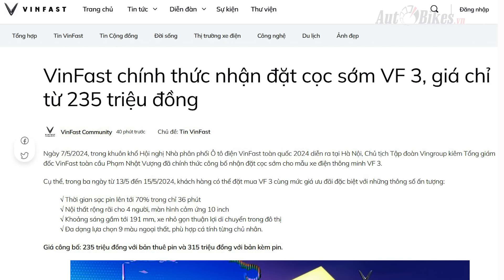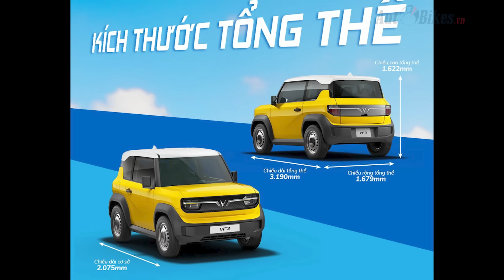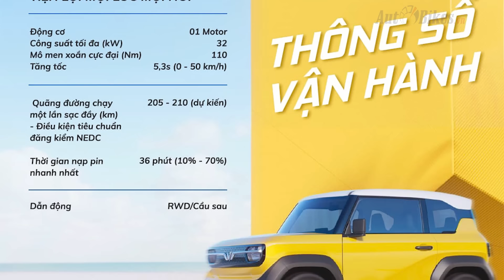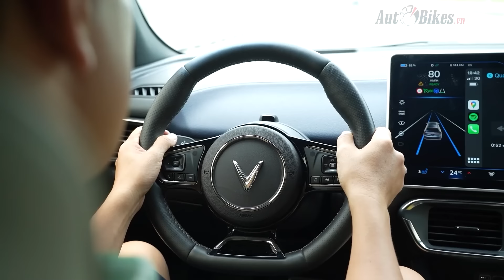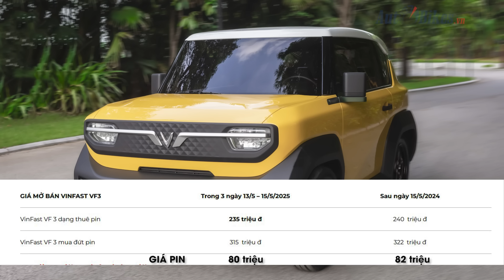VinFast VF3: Mua pin hay thuê pin?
Thuê pin hay mua pin là băn khoăn của nhiều người dùng ô tô điện, đặc biệt là mẫu xe mới VinFast VF3.